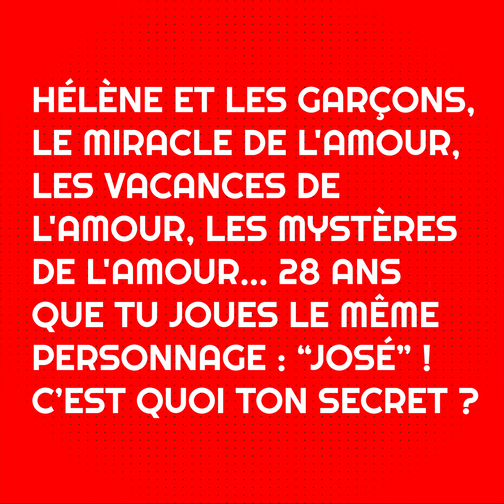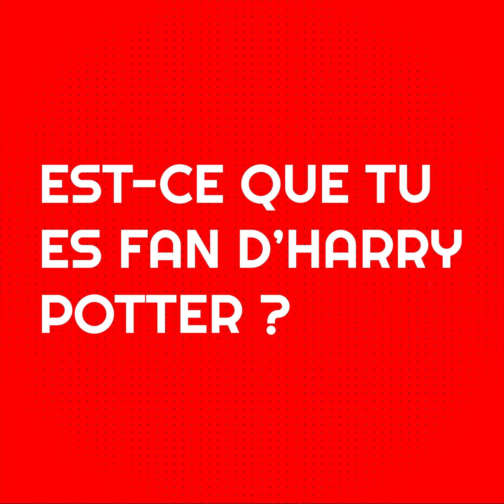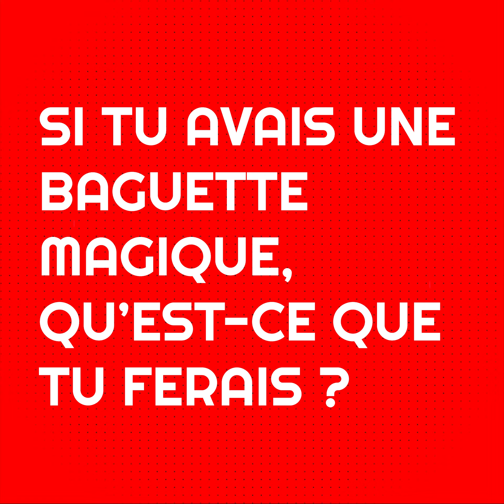L'interro "presque" Harry Potter avec Phillipe Vasseur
Merci à Phillipe Vasseur pour cette interview où il nous parle de sa carrière et d'Harry Potter !

Dites-nous en commentaire si ce nouveau format vous plait ;)

Phillipe Vasseur a inauguré ce tout nouveau format de vidéo : L'interro "presque" Harry Potter !

Merci à notre partenaire Ze Next Convention (zenextconvention.fr) sans qui, rien n'aurait été possible ;)

⭐️⭐️⭐️ Nous soutenir et nous aider ⭐️⭐️⭐️
- en partageant, en commentant et en likant nos vidéos (vous n'avez pas idée à quel point ça aide!  :)